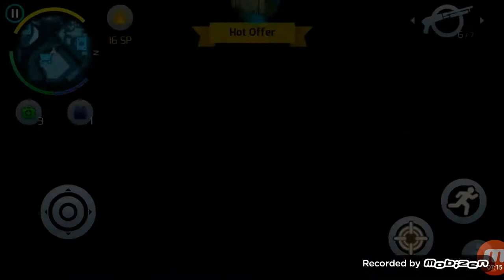How to Live Through Hell and Back | Gangstar Vegas #4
(I just found an easter egg to this video. 1738. If your observant you will see were the easter egg happens to be)
Hey guys, I hope you enjoy this tutorial on how to go to Hell and come back without dying once! In this series I play around and do some things on the mobile game, Gangstar Vegas.

Follow me on:
~Kik: CamoSquid21
~Amino: CamoSquid21YT

Hey new people on my channel! I mostly make gaming videos, but once in a while I do some vlog stuff as well.

It's actually more easy than you think, too. It's that easy and it's all you have to do to join!